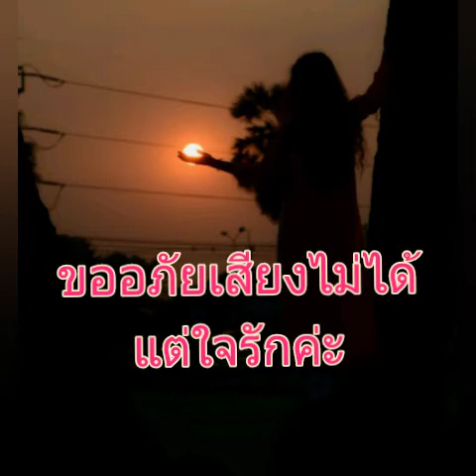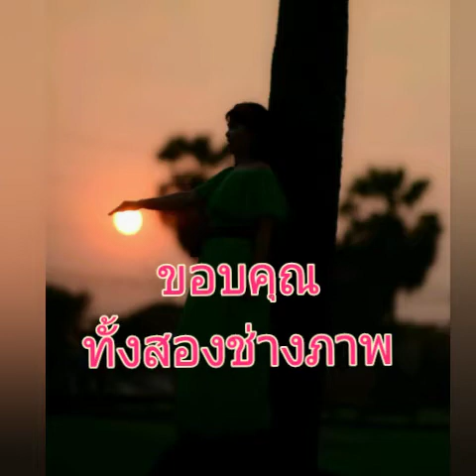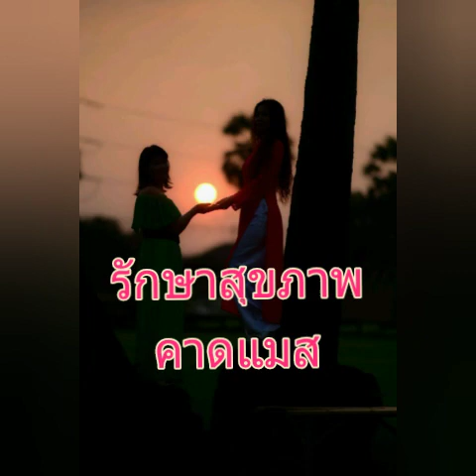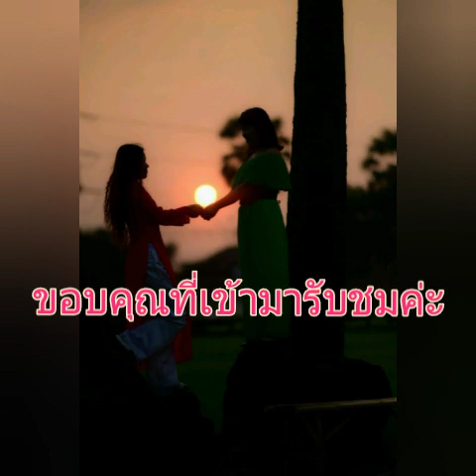เก็บตะวัน ตะวันสวย พระอาทิตย์ยามเย็น Aroongamon Norasing Ep183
.เจ้าของร้านอาหาร ครัวอ้ปสร นอกจากจะเป็นเจ้าของกิจการร้านที่มีอายุยืนยาวมานาน ยังชอบถ่ายภาพและชอบนุ่งซิ่น พี่แดงมักชวนให้ไปถ่ายภาพ ซึ่งเราก็ชอบมาก จนตอนนี้สามีแก้วเริ่มเชี่ยวชาญในการถ่ายภาพสวยๆ เพราะ พี่แดง ตากล้องนุ่งซิ่น พวกเราตั้งฉายาให่
ได้ถ่ายทอดเทคนิคการถ่ายภาพให้สามีแก้ว ดั่งภาพที่เห็น เก็บตะวันกันค่ะ